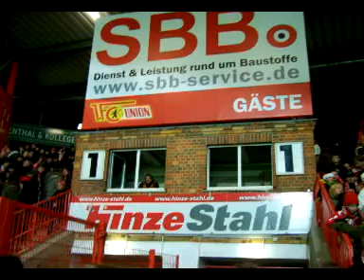1.FC Union Berlin-Energie Cottbus,04.12.09.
1.FC Union Berlin-Energie Cottbus,04.12.09.